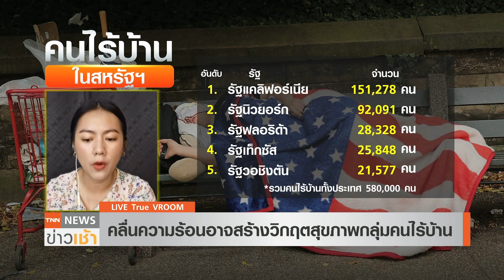คลื่นความร้อน !!! วิกฤตสุขภาพกลุ่มคนไร้บ้าน l TNN News ข่าวเช้า l 30-12-2021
วิกฤตโลกร้อน ทำให้เกิดวิกฤตสุขภาพในกลุ่มคนไร้บ้านในสหรัฐฯ จากข้อมูลกลุ่มวิจัยพบว่า คนเหล่านี้มีอาการเจ็บป่วยจากคลื่นความร้อนต้องเข้ารักษาตัวในห้องฉุกเฉินในจำนวนที่สูงผิดปกติ ระหว่างเกิดคลื่นความร้อน 2 วัน และยิ่งอากาศร้อนยาวนานขึ้นก็จะมีคนไร้บ้านเข้ารักษาตัวมากขึ้น